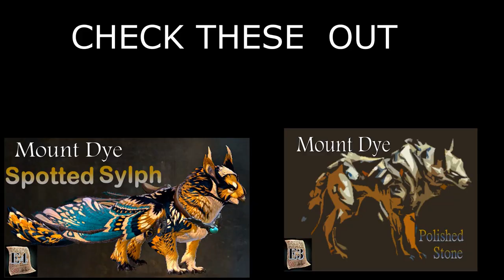Istani Isle Mount Dye 101 - not just a preview - let's check the dye channels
Let's color the new Istani Isle Mount Skins in GW2. NOT A PREVIEW! You get to see all the special effects, dye channels, and ideas on what colors might work. Timestamps below.

1:03 RAPTOR: ICE FLOW
2:22 RAPTOR: LAHTENDA BOG HUNTER
2:50 RAPTOR: STRIPED JARIN
4:18  SPRINGER ISSNUR LONG HAIR
4:58 SPRINGER: PRIMEVAL
6:10 SPRINGER: SARGOL THUNDERER
7:06 SKIMMER: OCEANIC BROADTAIL
9:11 SKIMMER: PRIMUS BETA
10:37 SKIMMER: STARDRIFT
12:00 JACKAL: CEYLON CUT
14:06 JACKAL: ICE FLOW
15:24 JACKAL: PRIMEVAL
16:39 GRIFFON: EXALTED SKY SENTRY
18:00 GRIFFON: ISTANI BALD
19:12 GRIFFON: SKY BANDIT